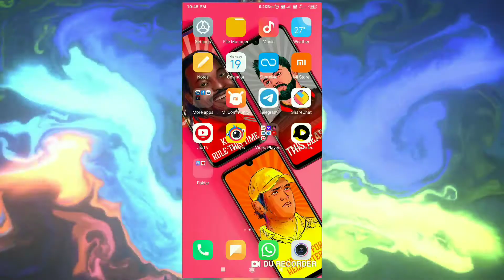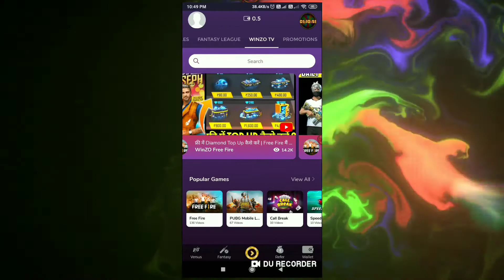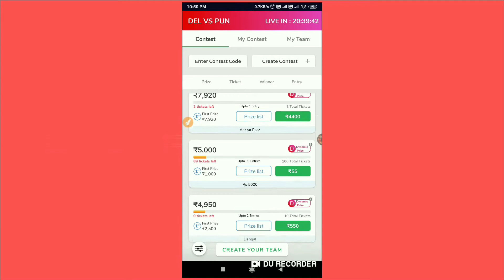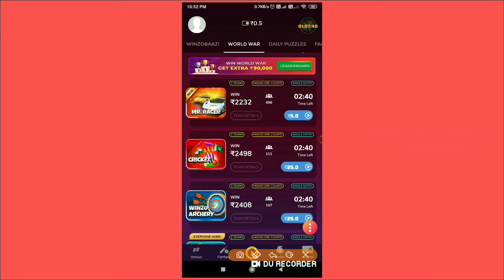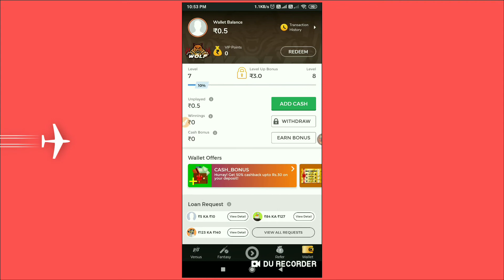Hindi winzo gold new update new trick unlimited Refer 2020 unlimited trick ✓Rahultech💯🤑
Hindi winzo gold new update new trick unlimited Refer 2020 unlimited trick H@ck ✓Rahultech💯🤑

Refer code -- lGl0t7wCKr

Slash it Unlimited trick,
How to complete slash it in club factory, Hindi, Slashit,
Slash it trick,
New Club factory trick,
How to complete slash it trick,
Club factory 1 rupee sale,
Club factory,
Club factory trick,
Slash it, trick, Slash it trick,
unlimited trick,
order unlimited trick,
club factory, loot trick,
Club factory one rupee sale,
club factory new trick,
Slash it Club factory
,slash it working trick,
Club factory bypass trick
Clone app not working
Clubfactory clone app not working trick
Google crome not working trick,
helo App hack
helo app unlimited hack tricks, helo app new tricks 2020